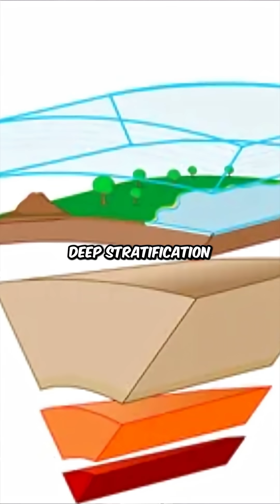Forgotten Footprints That Could Change History Forever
At White Sands, New Mexico, researchers discovered human footprints
right beside mammoths and giant sloths — dated over 23,000 years old.

This isn’t a theory. This is physical evidence.

If this is true, the entire history of human civilization has to be rewritten.
And they know it.